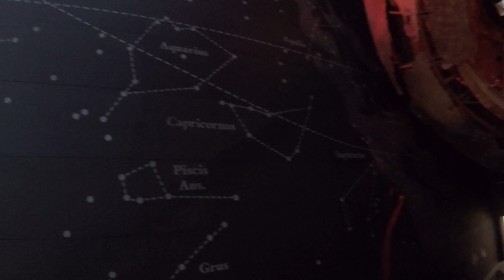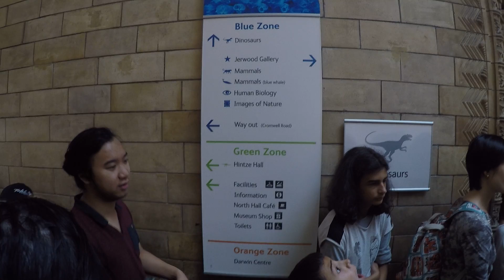London 27th July 2015 British Natural History Museum